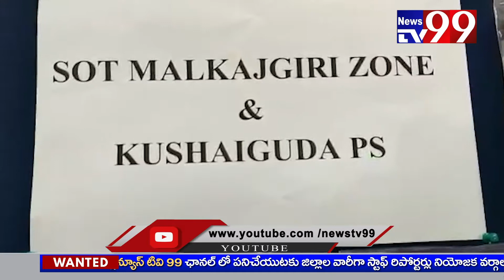నకిలీ ల్యాండ్ డాక్యుమెంట్లను తయారు చేసే తొమ్మిది మంది సభ్యుల ముఠాను అదుపులోకి తీసుకున్న రాచకొండ పోలీ